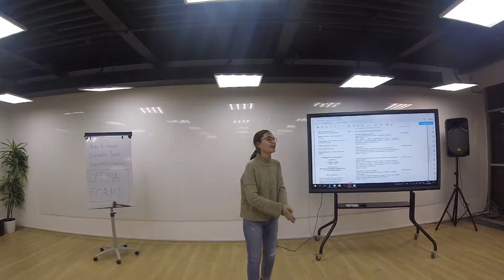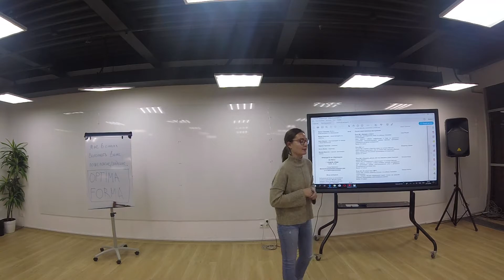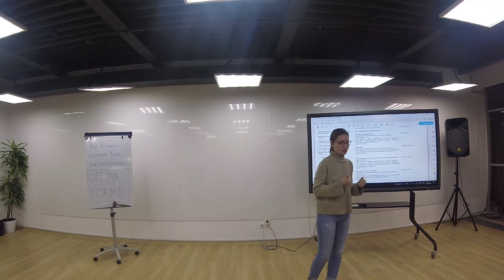Встреча №15: Речь 4 - Наталья Каптел